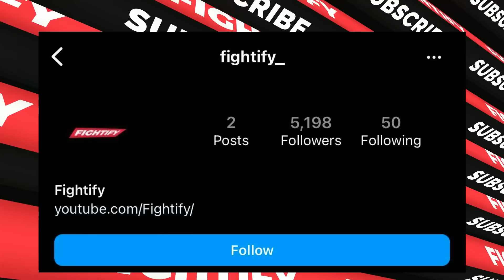KSI & Joe Weller Fight During Interview